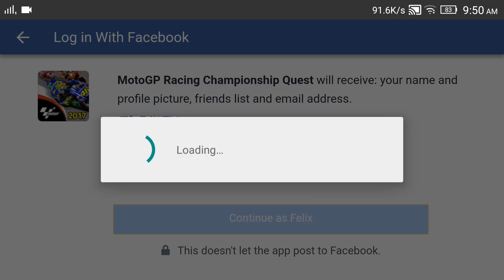MotoGP™ | 2018 Season The Game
MotoGP 2018 Edition. Finally, a motorcycle racing game that keeps you on the track and focused on what wins’ races, TIMING! Timing on the brakes and timing on the throttle. Experience the intense racing action that is MotoGP. Race as your favorite rider and join them on the podium of the Fan World Championship, or customize your own bike and challenge your friends with the highest scores.

AUTHENTIC RACING EXPERIENCE

Actual tracks and realistic graphics make this one of the most incredibly beautiful games in the Google Play Store. Our mission was to create a game which gives you a feeling of the intense competition that is MotoGP where races are won and lost by a fraction of a second.

A GAME EVERYONE CAN PLAY

Controls focus on what wins’ races: Time your braking into corners and your throttle when accelerating out. We have made gameplay simple and easy so everyone can enjoy it, however it is much more challenging to master than it may appear.

RACE YOUR FRIENDS

You compete for the highest scores by being fast and controlled, connect with your friends and challenge them on different tracks. Watch the leaderboard and stay on top by besting your friends’ scores.

RISE UP THROUGH THE RANKS TO THE FIRST GLOBAL DIVISION WHERE THE BEST RACERS COMPETE

You will see your rank in each division change dynamically as you improve your scores on each track. As you reach the top ranks in each division you will be promoted to the next, until you reach the world’s elite MotoGP racers in Division 1. Your skill and commitment to the sport will be recognized on the global leaderboards.

UPGRADE FROM OPEN BIKE ROOKIE TO YOUR FAVORITE RIDER

When you first get started choose an authentic sponsor such as Alpinestars, Tissot or Nolan, your sponsor will pay you to race. Use the currency you earn to upgrade your bike and manage your team members, all of which make you more competitive. If you wish to join an official team or race as your favorite rider, you can save up virtual currency to acquire them or make an in App Purchase.

RACE AS YOUR FAVORITE RIDER AND JOIN THE FAN WORLD CHAMPIONSHIP

Enter the Fan World Championship (FWC) and race as your favorite rider. The fan who has the highest score on each track will join their favorite rider on the FWC podium each fortnight. Win amazing prizes like Tissot Watches, Nolan Helmets and the FWC Trophy supplied by Brembo. This is the official mobile eSports of MotoGP.

RACE EACH TRACK AND WATCH YOUR STATISTICS IMPROVE ON THE TIME SHEETS.

As you race each track your “score card” automatically updates, recording your high score on each track and best place finish. It also updates with your maximum combo and records telemetry data, recording your average timing variance to perfection. The racing physics are models on Marc Marquez, the 2016 MotoGP World Champion and are as authentic as it gets.

This is the real deal. When you download and play this game you are connecting with the sport on a very realistic level.

IMPORTANT: MotoGP Championship Quest requires an internet connection to play.

MotoGP Championship Quest is free to play; however you can choose to pay real money for some extra items which will charge your Google Play account. You can disable in-app purchasing by adjusting your device settings.

On Twitter; @PlayMotoGP